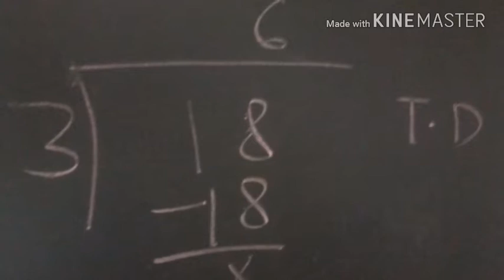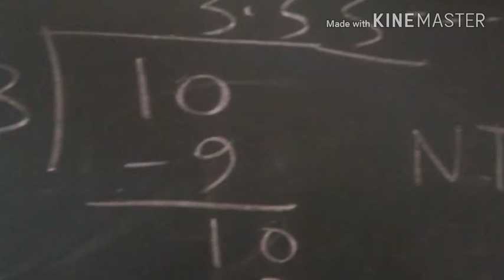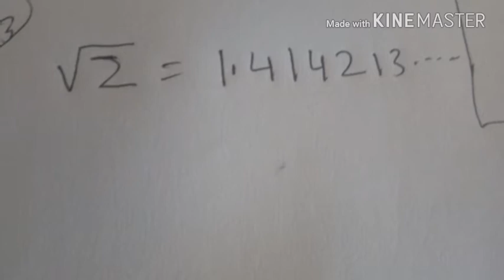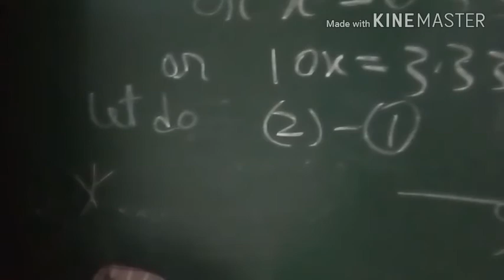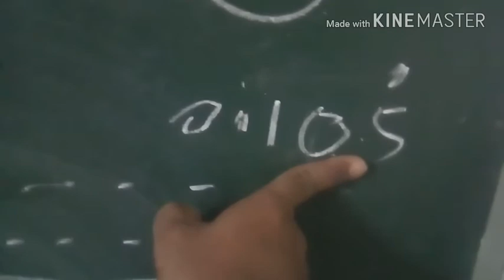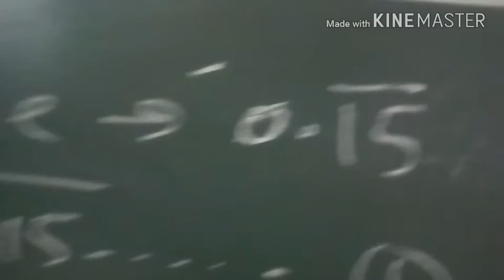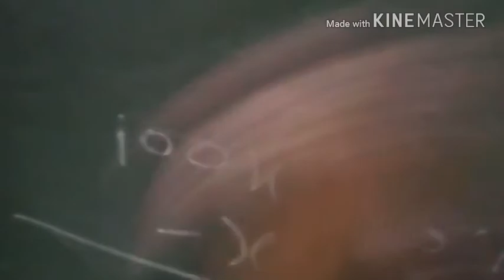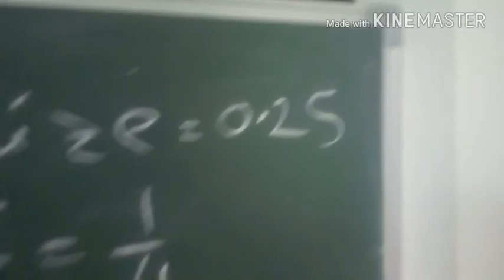Rational and irrational number